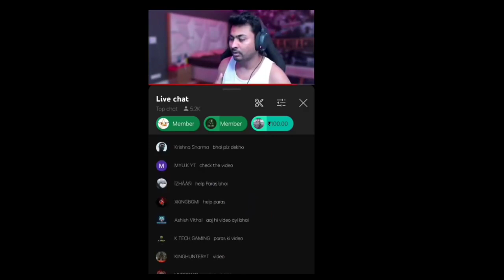@Paras_Official_Justice_Is_Needed_by_@Dynamo_Gaming_🥺Attack @ Paras offical@dynamo gaming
@Paras_Official_Justice_Is_Needed_by_@Dynamo_Gaming_🥺Attack